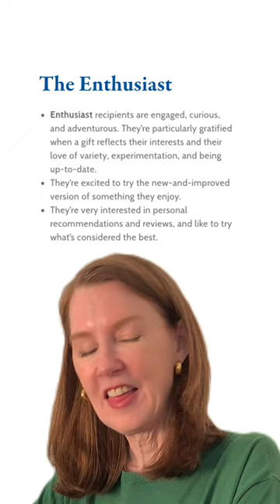Taking the Gift-Giving Quiz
I took this gift-giving quiz for my husband—now I have a cheat sheet for finding gifts he'll love. Take the quiz to uncover what your loved ones really want